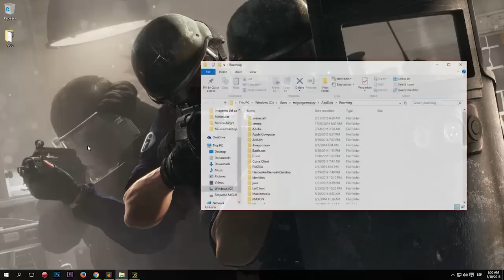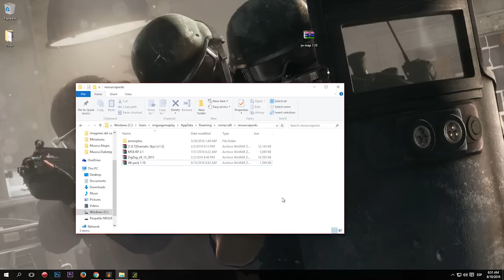Descargar e Instalar Jurassic World Mapa para MINECRAFT - REVIEW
Ayúdanos con tu like para mejorar cada día mas y mas!!!.

¿Que uso?

Ordenador:
-Procesador: Intel I7 Processor @ 3.40GHz
-Gráfica: Nvidia GeForce GTX 760 4GB
-Ram: 16Gb ddr3
-Disco duro: 2 Tb Toshiba (SATA)
-Placa: ASRock H81M-HDS

Periféricos:
-Teclado: SteelSeries Apex illuminated
-Ratón: iBuyPower Profesional Optical Gaming Mouse
-Audífonos: SteelSeries Siberia Elite
-Micrófono: Cad Condensador U37 Usb

Para grabar y editar:
-Action! Mirillis (FULL)
-Adobe Premiere Pro CC
-Photoshop CC